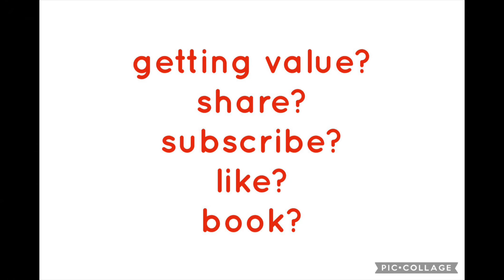Submission-1 - Submission, Gratitude, Faith and Hope- A Collection Of Poems by @Jack Lookman- 064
Submission, Gratitude, Faith and Hope

Ajo, the app and opportunities

Basic Management and Fundraising Tips for Community Groups.

ecommerce for traditional African Attires

Eid Monetisation by leveraging technology

Empowering Orphans, Widows and Widowers

Jaaloo Puzzles- vol 1

Jaaloo Puzzles- vol 2

monetising a digital library- a business idea

monetising digital book reviews- a business idea

Oro Ishiti- Indelible Yoruba Words

The poems herein are mostly collected from Jack Lookman’s 1st two books: Despair, Submission, Faith & Hope volumes 1 and 2, as well as a few additions.

The poems transcend spirituality to love, emotions, philosophy and life experience as well as other bits and pieces.

It is hoped that the content shall provoke reflection on life and after life.

For ease of reference, the poems are arranged in alphabetic order.

It is our aim to organise poetry and spoken word competitions to add value to the content.

Have a great read.

Ire awawa ri o. (May you find the blessings that you desire)

Ire kabiti (I wish you loads of blessings)

Ire aje’n jetan (May our Creator and Sustainer grant us everlasting blessings)

©️Jack Lookman Limited 2023

Links

Jack Lookman’s Websites Lookman Limited Websites

Jack Lookman’s Paperbacks Lookman Limited Paperbacks